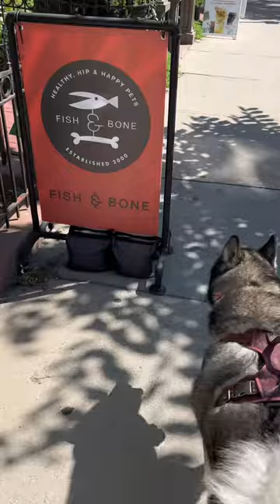The Ultimate Dog Day in Boston with our Huskies! (Boston Vlog)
🐾 Welcome Blue + Titan’s Channel! 🐾

🐺 About Blue + Titan 🐺
Hey there, pawsome viewers! We are two adorable talking huskies, living our best lives, and our ultimate mission is to brighten your day with wagging tails and endless fun! 🐾🐾

Get ready to embark on exciting adventures with us as we explore the world through our furry perspective. From heartwarming escapades to hilarious husky antics, there's never a dull moment here. Our paws are always itching to share laughter and love, and we hope to bring a big smile to your face with each and every video!

Your support fuels our furry adventures and encourages us to keep spreading happiness to the world!

🐾 Thank you for being a part of our furry family. Let's embark on this pawsome journey together! Woof, woof! 🐾

Summer song - OSTRKNWADJWIGPPW
Before the Rain - LL6VMLZAYRNMXGL1
Sunset Panorama - SDLYZIQZBZC6FPV6
Synergy - WHCK25KIMPWET4ZY